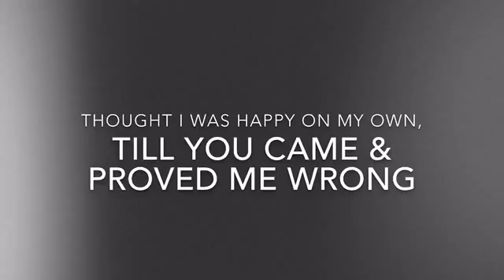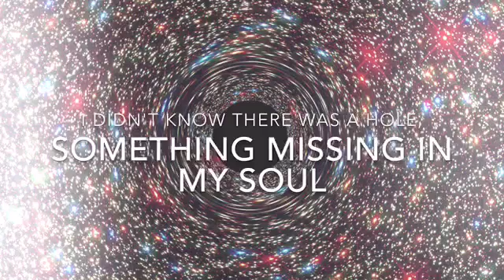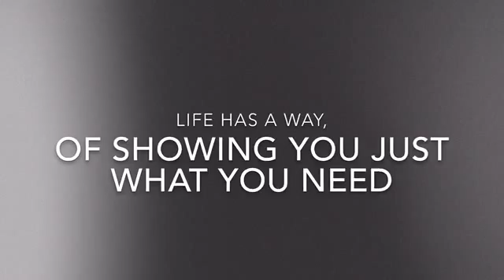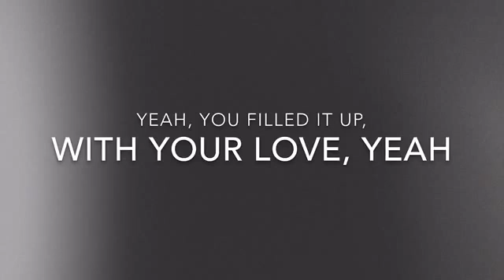WHAT I NEVER KNEW I ALWAYS WANTED by Carrie Underwood.